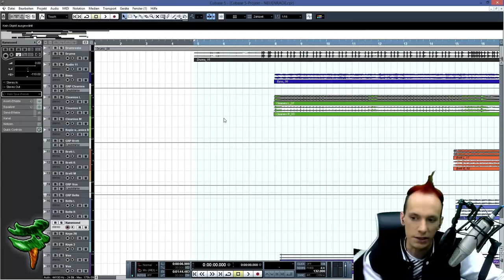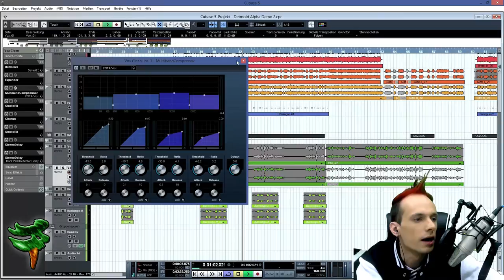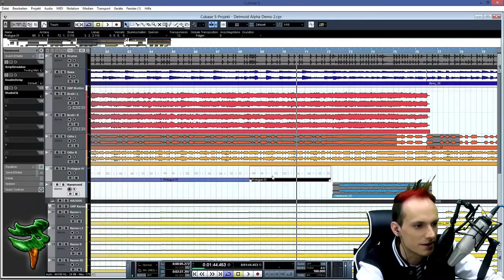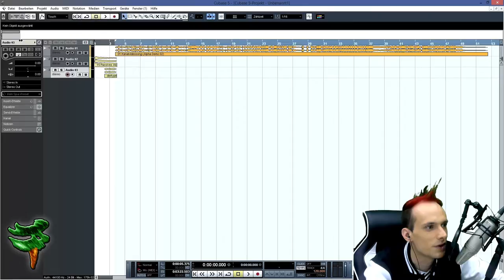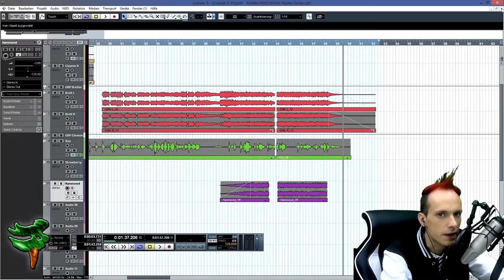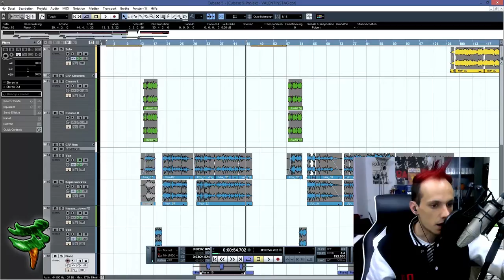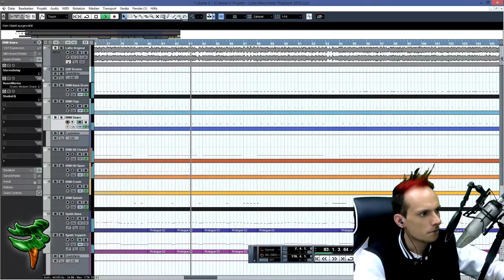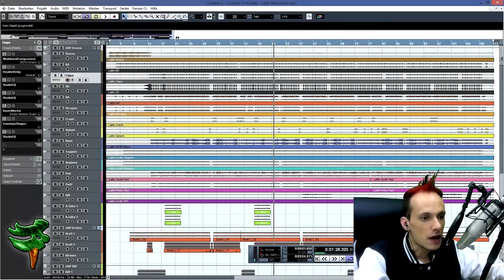META-INF #019: Gemischtmüll III - Rückkehr der Störfrequenzen | Let's Mix META-INF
◄ Dieses Album macht mich fertig, und umgekehrt!

Guten Morgen! Ich bin Baum, und heute wird gemischt. Deswegen ja auch Gemischtmüll. Könnte sehr spannend sein, ist aber bestimmt voll langweilig. Weiß ich nicht. Muss aber sein, soll ja später gut klingen. :)

«LET'S REC: META-INF (2016)»
Grenzdebile Rockalbum-Produktion von FC Baum ganz alleine.

FC BAUM ist:
Charlie Baum (Drums, Gitarre, Bass, Gesang, Keyboards, Melodica, Mundharmonika, Percussion, Kazoo, Synth Programming, Drum Programming, Editing, Filmzitate, Videokrempel, Kaffee, Kippen).

RANDNOTIZ:
Wie nennt man ein schwimmendes Stimmgerät?
Tunefisch.

NO TO RACISM! REFUGEES WELCOME! MAKE DONALD DRUMPF AGAIN! JE SUIS BÖHMI! TEAM THOMAS!